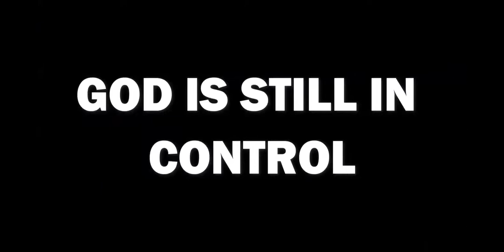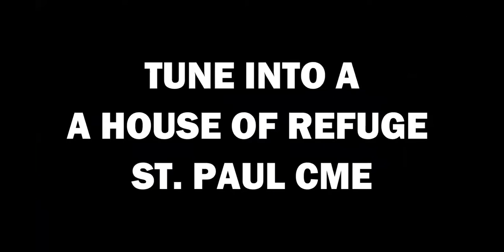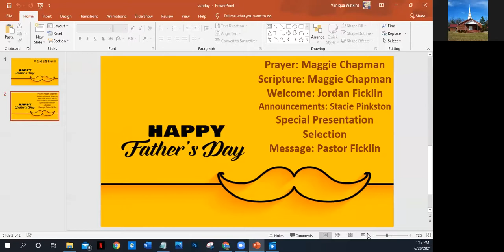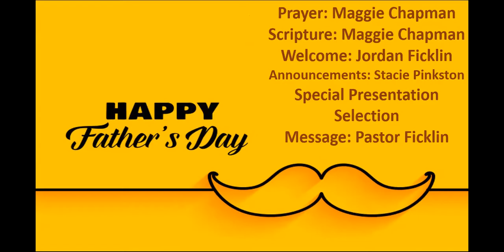Church from the Couch @ The Paul - 20JUN2021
Church from the Couch

Carlotta Ficklin, Pastor
St Paul CME Church, Sparta, Georgia